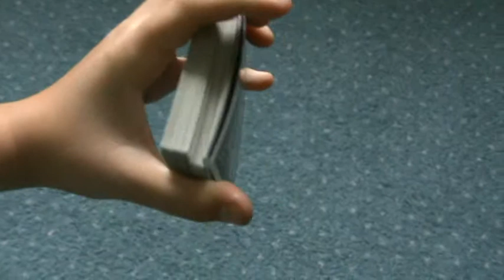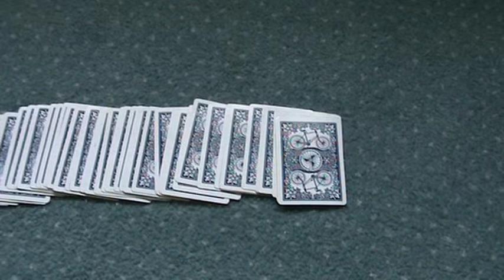how to spread a deck of cards